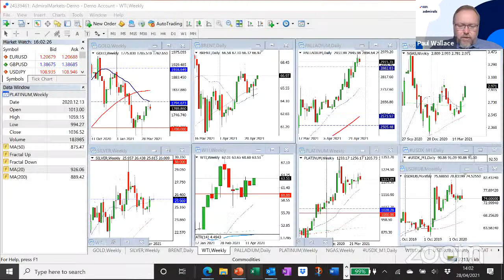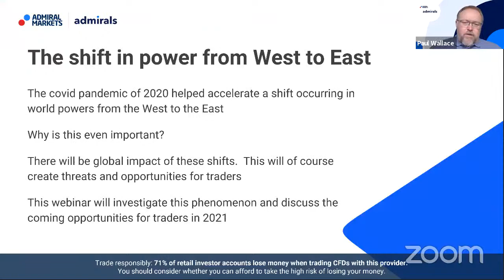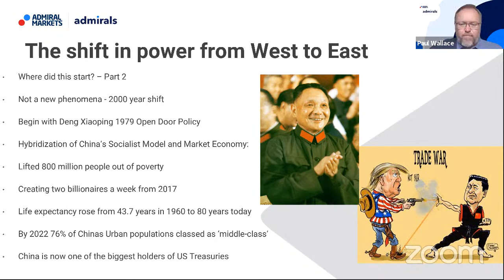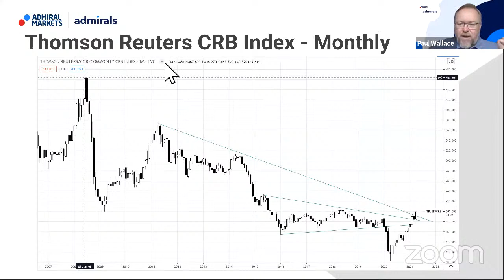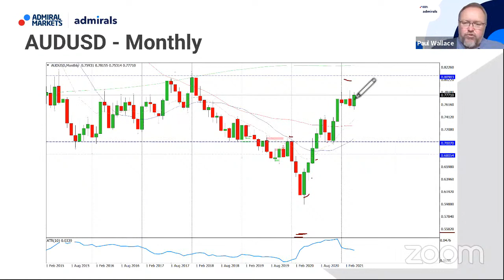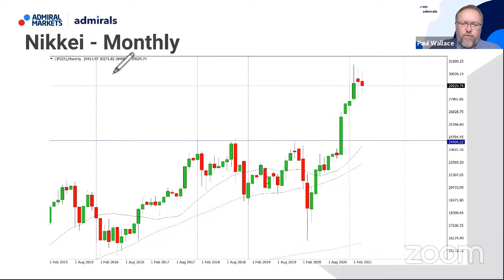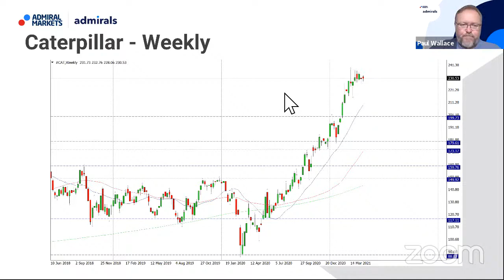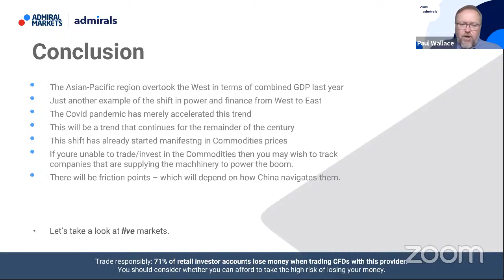The Shift In Power From West To East | Trading Spotlight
In this video, experienced trader Paul Wallace explores the shift in power from the West to the East and what opportunities there are for traders in 2021.

By the end of this video, you will have a better understanding about:

✅  The rise of China
✅  The slide of the West
✅  Chinese Stock markets
✅  Other Asian markets
✅  The importance of commodities